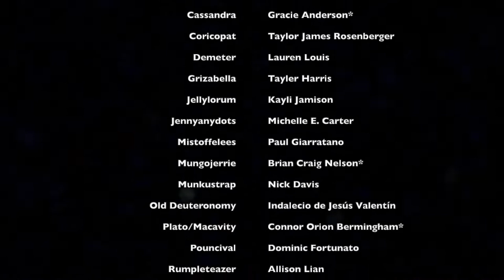Felines Act 1- US Tour 6.1 5/28/22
Edit: Why 6.1 and not just "6"? There was the equity 2019 tour, then the non-equity 2021 tour. As such, I am counting the equity as 6.0 and the non-equity as 6.21 The 2022 tour will thus be dubbed 6.2.

Cats US Tour 6- 5/28/22
Denver
Saturday evening (2 show day)

Note: Act 1 was filmed primarily on an iPhone 13, with cuts from the backup iPhone 8 footage if the camera moved too far out of frame. Hence the jump in quality.
Audio was attained by overlaying audio from the iPhone 11 recording with the iPhone 8 quality.

Cast list:
* Indicates Cover/Replacement (if cast member left after 5/01)

Alonzo- Vinny Andaloro
Asparagus / Bustopher Jones / “Peter”- John Anker Bow
Bombalurina- Chelsea Nicole Mitchell
Cassandra- Gracie Anderson*
Coricopat- Taylor James Rosenberger
Demeter- Lauren Louis
Grizabella- Tayler Harris
Jellylorum- Kayli Jamison
Jennyanydots- Michelle E. Carter
Mistoffelees- Paul Giarratano
Mungojerrie- Brian Craig Nelson*
Munkustrap- Nick Davis
Old Deuteronomy/ “Victor”- Indalecio de Jesús Valentín
Plato/ Macavity- Connor Orion Bermingham*
Pouncival- Dominic Fortunato
Rumpleteazer- Allison Lian
Rum Tum Tugger/ “Bill Bailey”- Travis Anderson*
Sillabub- Brianna Kim
Skimbleshanks- Christopher Salvaggio
Tantomile- Elana Valastro*
Tumblebrutus- Kieran MacDonald*
Victoria- Hyla Mayrose Perillo

Chorus- José Raúl Mangual, Carolyn Bacon, Kelliann DeCarlo, Tony Mowatt

Note:
Zach Bravo (Tugger) left May 8th
Sean McManus (Tumblebrutus) left May 22nd.